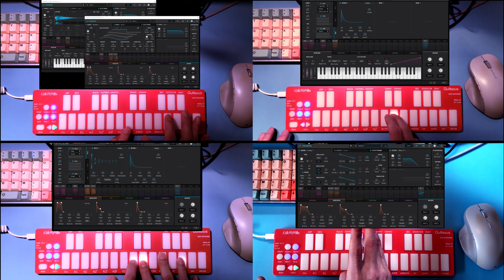QuNexusRED MPE MIDI Sequencer and Arpeggiator by Keith McMillen Instruments - Arturia Pigments Demo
QuNexus is a powerful MPE keyboard controller and three track arpeggiator/step sequencer. Its 25 touch-sensitive keys detect velocity, polyphonic aftertouch, and per-key tilt, giving you unprecedented control and musical expression.

Each of the three arpeggiator/sequencer tracks can be programmed with up to 32 steps, 10 selectable arpeggiator patterns, and can be independently assigned to USB, MIDI, and Eurorack outputs.

Blue and white LEDs illuminate the keys during arpeggiations, step sequences, and playback.

QuNexus can control MIDI hardware using the included MIDI Out cable or our optional MIDI Expander (sold separately). You can connect to modular synthesizers via the gate, three CV outputs, and two CV inputs, all of which can be assigned using the QuNexus Editor software, which is compatible with Windows and MacOS.